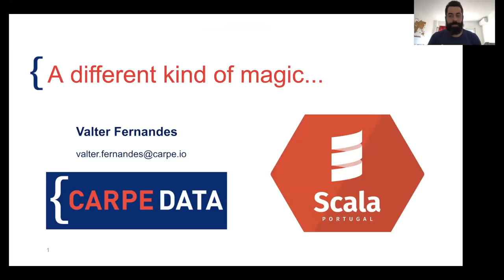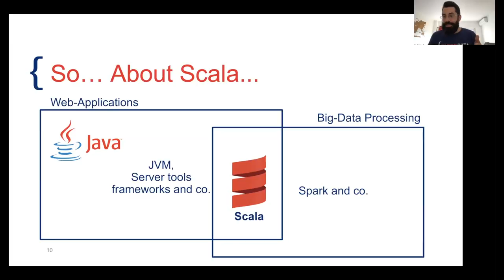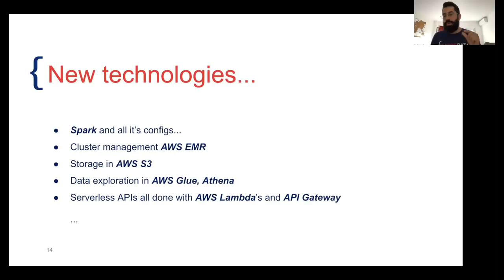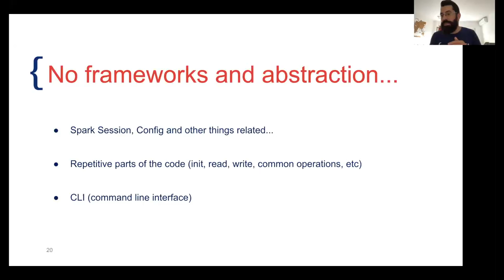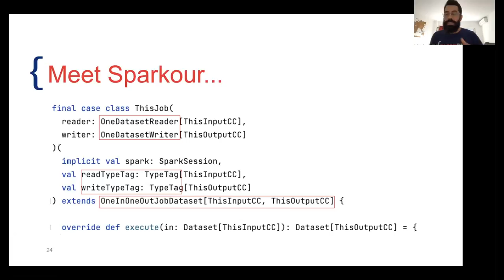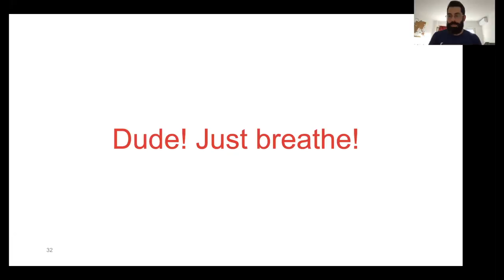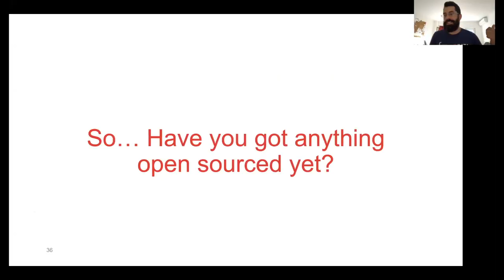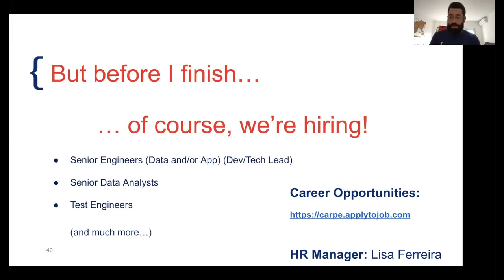Scala Meetup Portugal by Valter Fernandes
Who: Valter Fernandes - VP of Engineering Carpe Data

Topic: A different kind of magic

“We've all faced the challenge with "change" in life. As Software Developers, in our professional careers, we will experience changing jobs and, with it, we’ll find completely different types of business applications, different programming languages, frameworks, and paradigms.

Lately, I and my teammates have been facing the challenge of a shift of focus in our usage for Scala, from the Self-hosted or Orchestrated Microservices Web-development scope to the fully Distributed and Cloud executed Data ETL scope. A different kind of magic, for sure.

Another challenge we’ve been facing has been the adoption of newer technologies with underdeveloped integration stacks where not always the “someone has done that before” applies. As expected, in a situation like this, we’ve had to create foundational work in the form of a strong set of shared libraries to allow our company to scale and to open-source them with the community.”